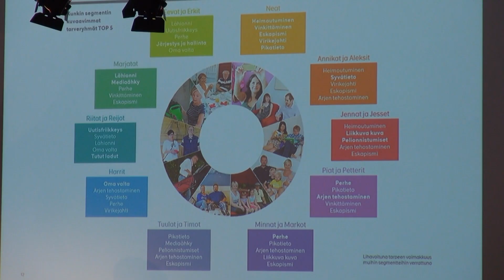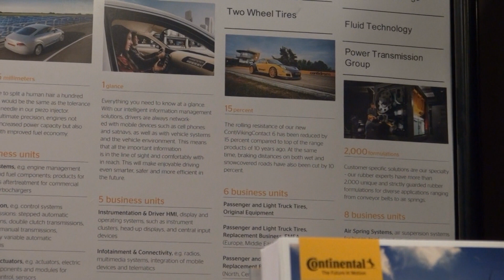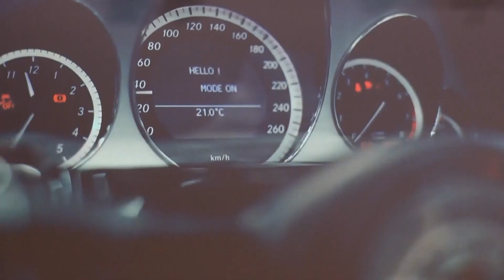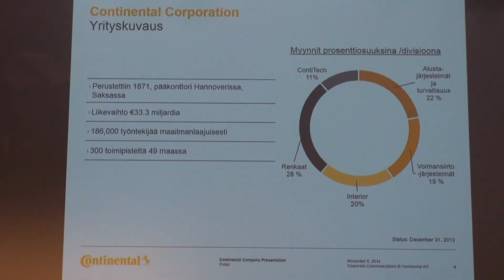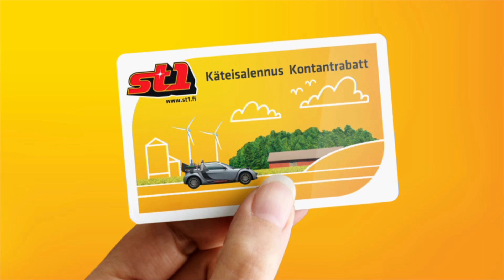Kaara Autokauppa 2015 tapahtumassa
Kaara kävi ensimmäistä kertaa järjestetyssä Autokauppa 2015 -tapahtumassa. Antti Liinpään haastattelussa tapahtuman ja Kaaran pääyhteistyökumppanin Continentalin toimitusjohtaja Pauli Mikkola, joka kertoo mitä kaikkea yksi maailman suurimmista autoalan yrityksistä tekee.